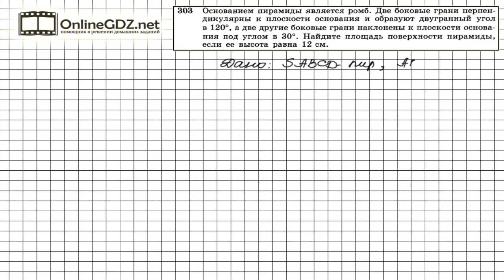Задание №303 — ГДЗ по геометрии 10 класс (Атанасян Л.С.)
Площадь поверхности четырехугольной пирамиды, описанной в условии задания 303, равна сумме площади основания – ромба – и боковой поверхности, состоящей из двух равных граней, перпендикулярных по условию основанию пирамиды, и еще двух равных граней, наклоненных к плоскости основания под углом 30 градусов.